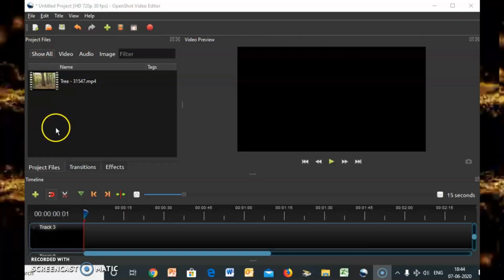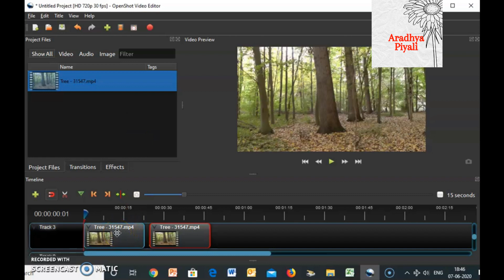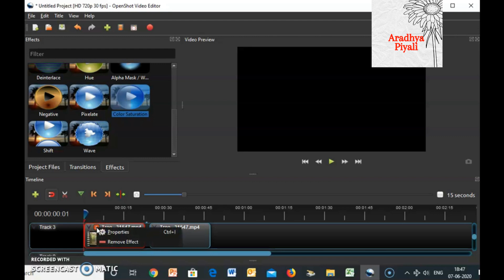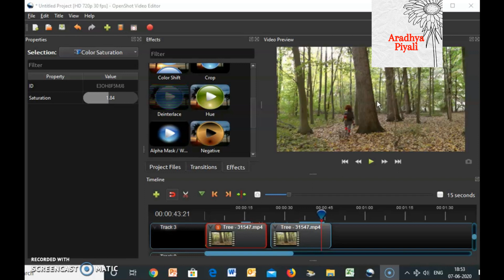How to convert Normal Video to Ultra HD| Cinematic Color Grading EASY WAY |Openshot Color Correction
Cinematic Color Grading | Openshot Color Correction for Beginners| Openshot color enhancement | Cinematic color grading after effects tutorialOpenShot Video Editor Tutorial. This is your step by step guide to get your color looking epic in your videos. My beginners guide goes through everything you need to do Cinematic Color Grading.

3 Easy Ways to Do Picture in Picture| How to overlay a video on a video |OpenShot Tutorial in hindi

Keywords- Please ignore:
how to color grading
filmmaking
cinematic look
cinematic video
openshot tutorial
openshot color grading
color correction openshot
color correction tutorial
openshot tutorial in hindi
openshot video editor tutorial in hindi
Color grading tutorial for beginers
color correction
color grading
colorgrading
openshot effects
openshot
openshot editor
color grading openshot
openshot color correction
openshot color enhancement
video editing

Aradhya Piyali
aradhyapiyali